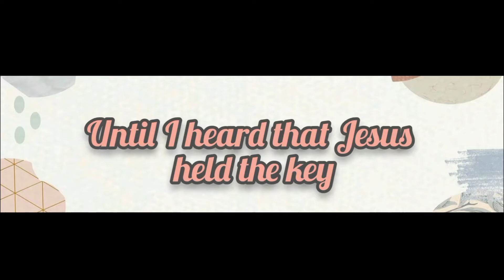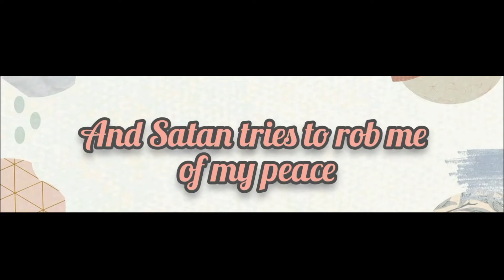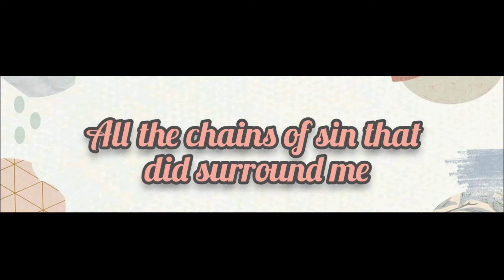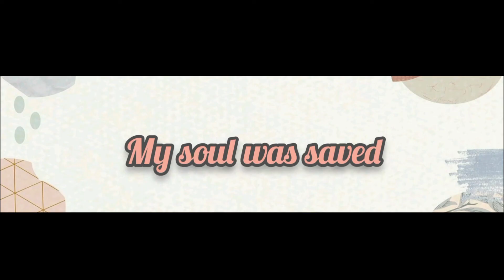My Debt was paid - Instrumental Lyrics